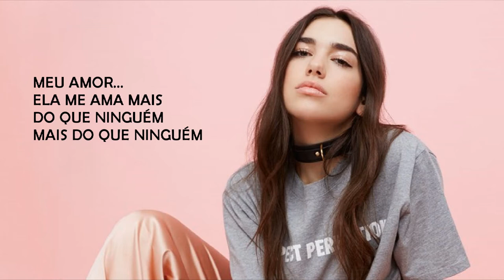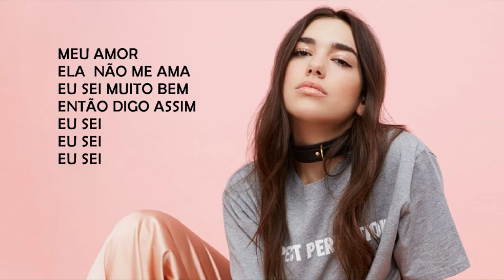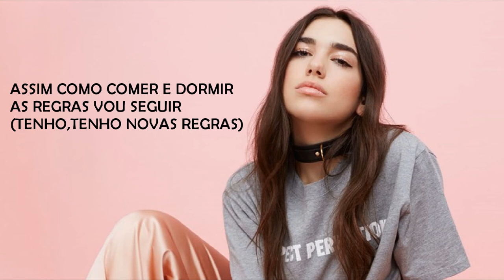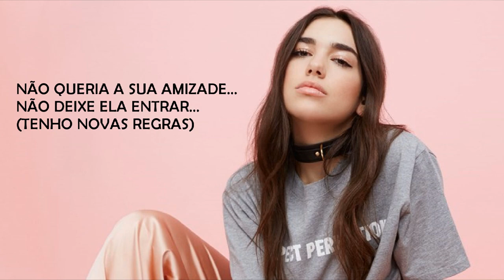Dua Lipa - New Rules (Versão em português) Tiago leonardo Versões